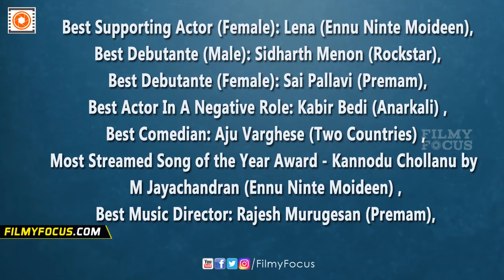SIIMA Awards 2016 Malayalam Winners List - Filmyfocus.com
SIIMA awards 2016 was held at the Suntec Convention and Exhibition Centre, Singapore on June 30th and July 1st, 2016. SIIMA award ceremony brings the four film industries of South India together, in one platform. The awards for the Telugu and Kannada industries were distributed on the first day, June 30th. Malayalam and Tamil industries were honoured on the second day of the ceremony, July 1st.